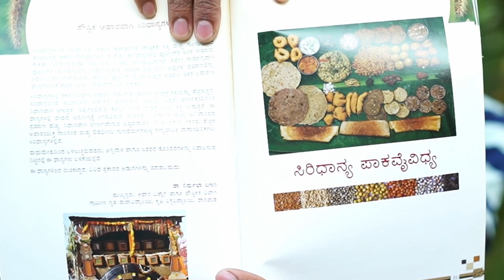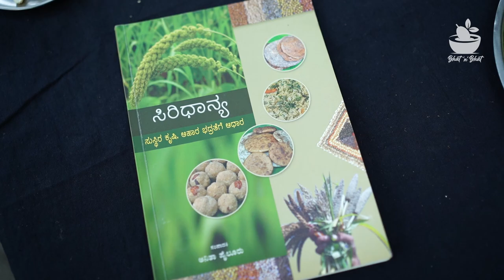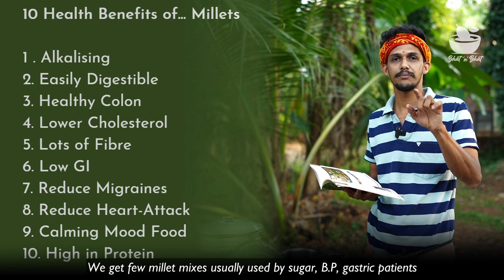ಇಂತಹ ಪುಲಾವ್ ಮಾಡಿದ್ದೀರಾ..! | Verity pulao recipe | Healthy pulao recipe | millet pulao recipe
The millets are very healthy and nutritious to our body. We can intake this often in our daily diet and improve our health. These are very good to improve our immunity and prevent diseases like sugar BP etc. Here we show a recipe of pulav by using foxtail millets instead of rice. The taste is almost same, but more fiber is felt in this pulav. We use almost same ingredients as rice pulav. We can combine salad like the usual pulav.

Ingredients- foxtail millets- 2 cups, water- 5 cups, veggies- carrot, beans, tomato, onions, green chillies, ginger, mint leaves, coriander leaves, oil, Spices- pepper, cinnamon sticks, cardamom, star anise, bay leaf. Salt to taste